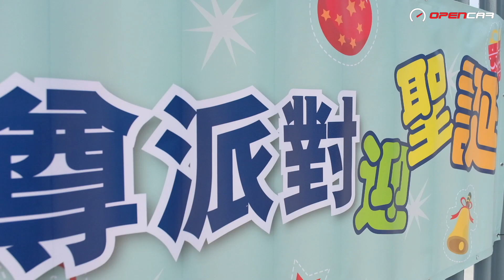Peugeot Expert開心派對迎聖誕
玩車聚唔一定係跑車、車聚亦唔一定係晨早或深夜進行，好似早前由Peugeot代理AUTOFRANCE舉行嘅車聚派對，就召集咗兩代、接近40部Expert出席.